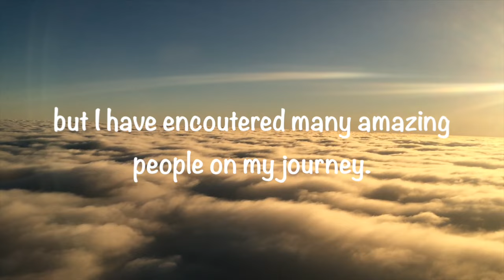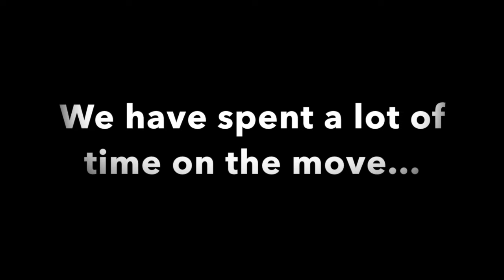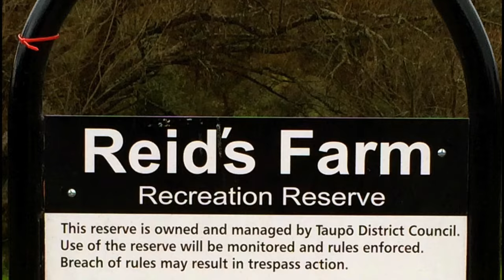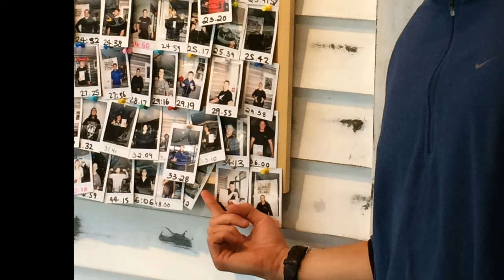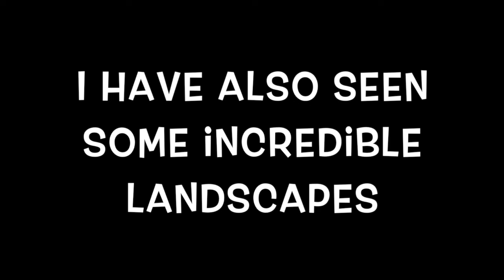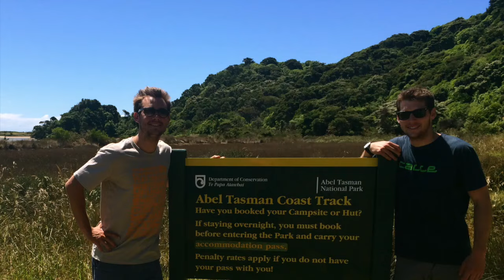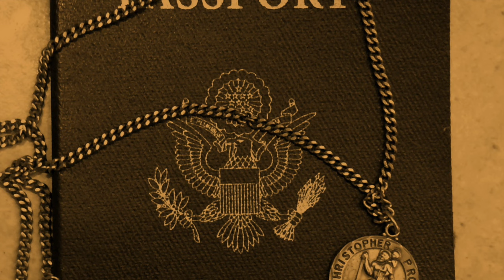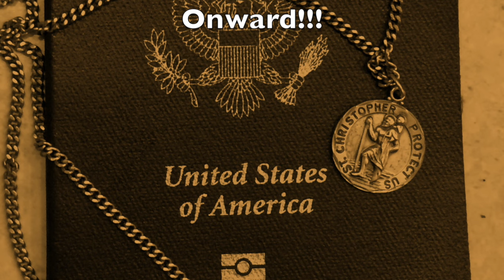Unplanned Adventures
A video giving a broad overview of my travel adventures. I originally started putting this video together for my own collection of travel documentation, thus it is a little lengthy. Since I have decided to share it with my friends, I have tweaked it a bit, but I know it is still quite long. However, the more the better for my personal collection, so watch as much or as little as you like. Hope you enjoy!